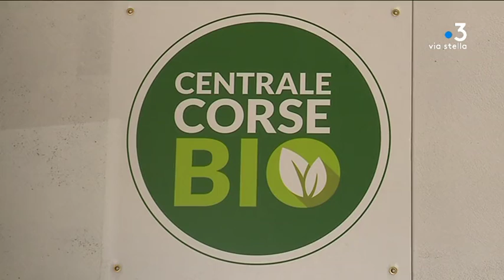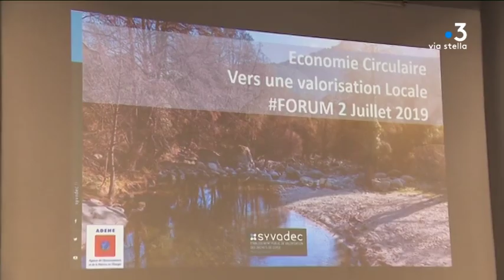Ecologie : la Corse veut développer l'économie circulaire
Intervenants :
- Phillippe Salvi
Directeur de Centrale Corse Bio - Bastia
- François Tatti
Président du SYVADEC
- Ludovic Fiers
Directeur d'Ecodec - Guadeloupe

Equipe :
- Louis Berthelot
- Guillaume Leonetti
- Domitille Gavat